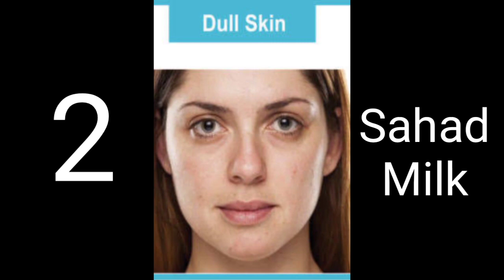Homemade Face Pack | Remove All Skin Problems | Lockdown Skin Care Hacks | Face Pack And Scrub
Hello दोस्तों
आज हम बनायेगे फेस मास्क. ये मास्क आपके फेस की सारी परेशानियों को दूर करने मे मादद करेगा और आपकी स्किन को बेहद खूबसूरत और ताजगी से भरपूर रखेगा.. वीडियो को इतना share करे के सारे लोगो तक ये वीडियो पोहचे और सब इसका इस्तेमाल कर पाए 🙏🙏like share comment और subscribe जरूर करे 🙏❤🙏

Homemade Face Pack For All Skin Type | Remove Pimple, Acne Scars,Tanning, Dag Dabbe, Oily Skin,